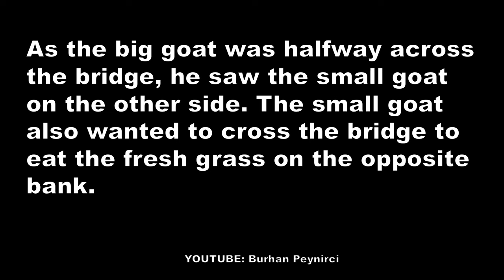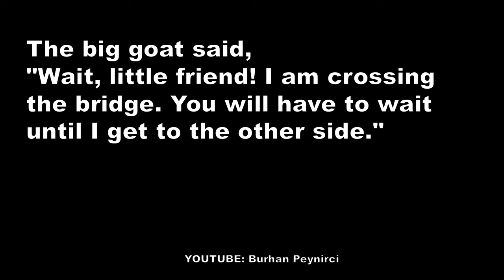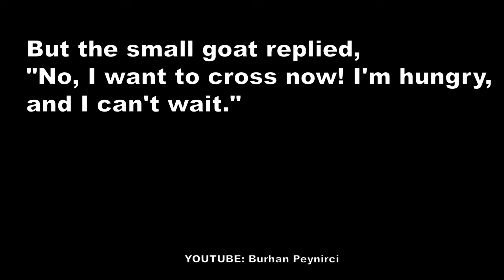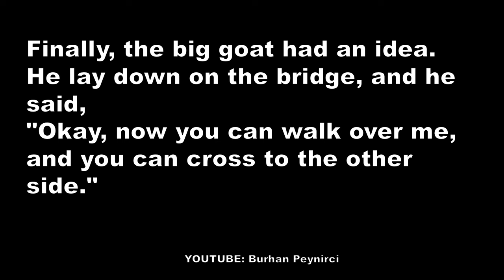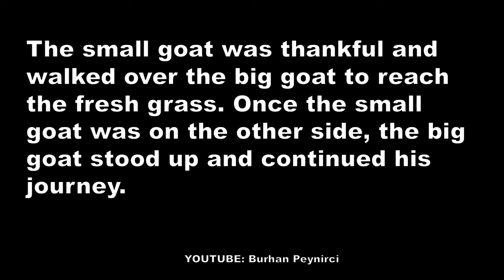"THE TWO GOATS” by Aesop- the revised short & simplified story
Easy English Lesson Series - In this video, you can listen to the story "The Two Goats." It is revised, simplified and short form of the story. It is so useful to improve your listening skill.
I am a teacher of English and doing the job that I love. @English_teacher   Thanks in advance.